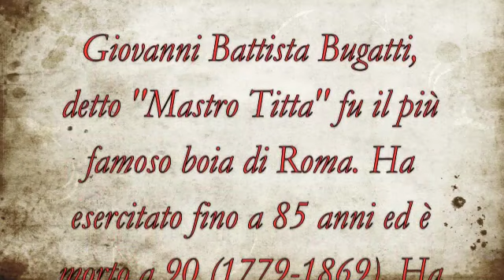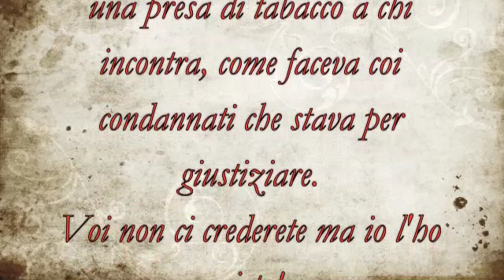Mastro Titta passa ponte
Ecco il primo di una serie di video che dedicheremo ai volti e alle voci di Roma. Iniziamo da Giovan Battista Bugatti, detto mastro Titta "Er Boja de Roma". Quando non esercita la sua professione di tagliatore, squartatore, mazzolatore, impalatore, fa l'ombrellaio.
Vissuto fino a 90 anni ha compiuto 516 esecuzioni. Conosciuto dal grande pubblico col "Rugantino" di Garinei, Giovannini e Trovajoli, la sua figura ne è venuta fuori addolcita e mitigata dall'interpretazione magistrale di Aldo Fabrizi. Ma M° Titta è stato in realtà un personaggio molto particolare e decisamente spietato. O meglio: un obbediente esecutore e un distaccato impiegato del Papa Re. Anche noi abbiamo voluto dargli un volto di simpatia, se non altro perché è uno dei fantasmi più famosi di Roma e gli si deve la reverenza che si deve a tutti gli spettri: nun se sa mai!
Passa er ponte: testo di Lorenza Bohuny; musica di Maurizio Carlini. Il personaggio di Mastro Titta è interpretato d Massimo Moraldi.
Gli oggetti di scena sono di "Affare fatto", viale Aventino, 62 - Roma.